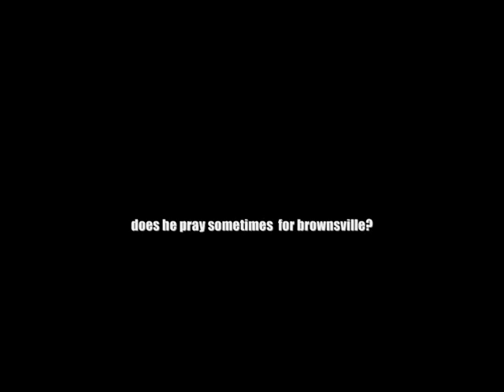Brownsville AmeriKKKa-Mike Tyson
Brownsville AmeriKKKa Present. The Amboy Street Documentary. This is a block that Mike Tyson spend some time of his life on.